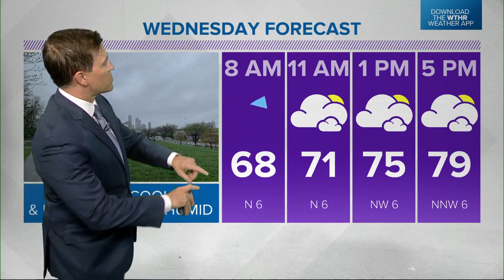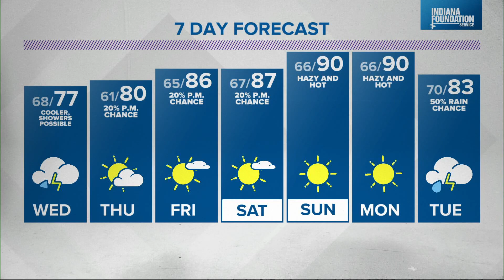Live Doppler 13 Forecast - Sept. 14, 2021 6 p.m.